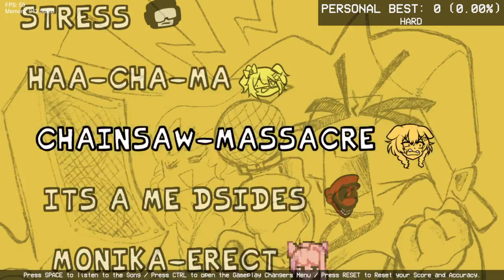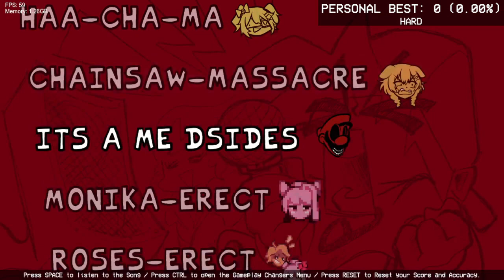Friday Night Funkin Vs NotMonika17's Cover Pack (FNF/Mod/Hard)